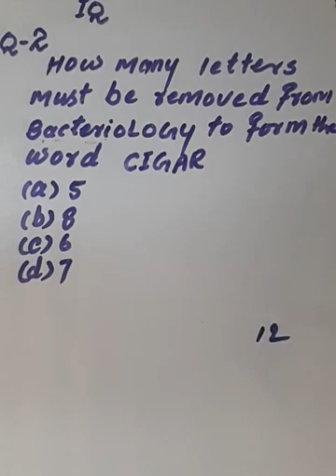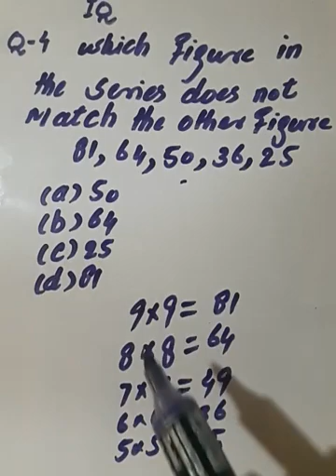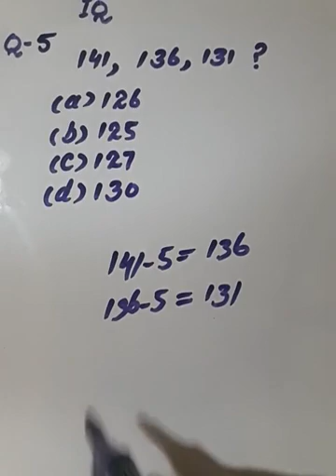IQ practice for Police constable Punjab police sindh police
solved IQ FOR  POLICE CONSTABLE